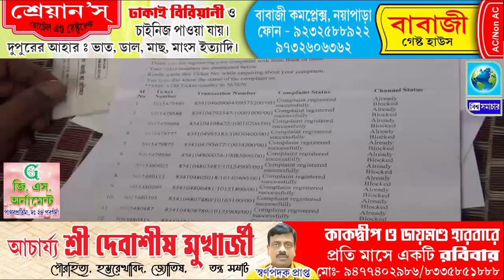লক্ষাধিক টাকার ব্যাঙ্ক প্রতারণার শিকার কৃষি দপ্তরের আধিকারি । বিশ্ব সমাচার